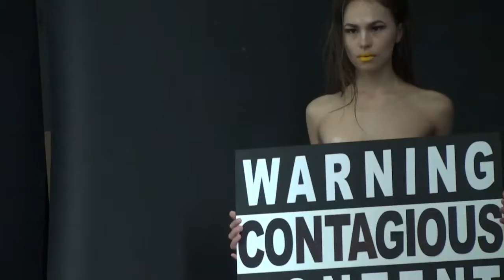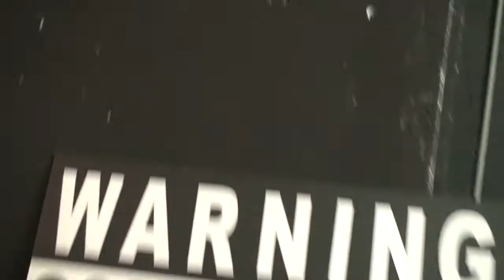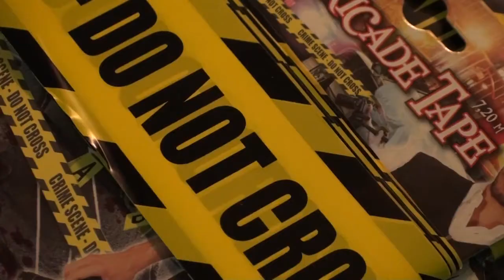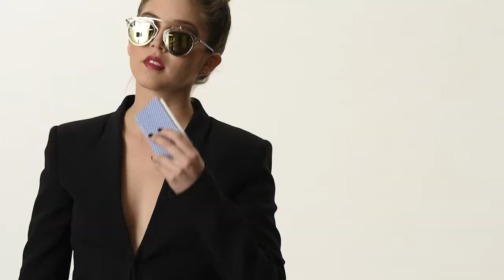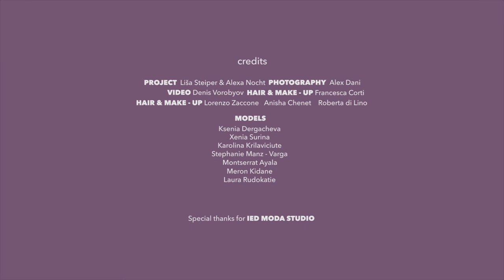FASHION WEAK - VOGUE ITALY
Behind the scene - one of the main project for IED Milano and IED moda for MA students, together with VOGUE Italia and IED visual communication. Story about nowadays of a generation Y as message for generation Z. Don't do it in your life! Trust us!